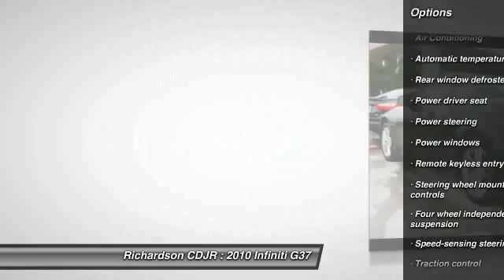2010 Infiniti G37 Richardson TX FC755072A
2010 Infiniti G37

Richardson CDJR
1321 N Central Expressway

Your lucky day! Don't wait another minute! brbrHow comforting is the low-mileage of this great 2010 Infiniti G37? This car is nicely equipped with features such as 4-Wheel Disc Brakes, ABS brakes, Air Conditioning, AM/FM radio: XM, Anti-whiplash front head restraints, Automatic temperature control, Brake assist, Bumpers: body-color, CD player, Compass, Driver door bin, Driver vanity mirror, Dual front impact airbags, Dual front side impact airbags, Electronic Stability Control, Four wheel independent suspension, Front anti-roll bar, Front Bucket Seats, Front Center Armrest, Front fog lights, Front reading lights, High intensity discharge headlights: Bi-Xenon, Illuminated entry, Leather Appointed Seats, Leather Shift Knob, Leather steering wheel, Low tire pressure warning, MP3 decoder, Occupant sensing airbag, Outside temperature display, Overhead airbag, Overhead console, Panic alarm, Passenger door bin, Passenger vanity mirror, Power door mirrors, Power driver seat, Power passenger seat, Power steering, Power windows, Radio data system, Rear anti-roll bar, Rear window defroster, Remote keyless entry, Security system, Speed control, Speed-sensing steering, Speed-Sensitive Wipers, Steering wheel mounted audio controls, Tachometer, Telescoping steering wheel, Tilt steering wheel, Traction control, Trip computer, and Variably intermittent wipers. Consumer Guide named the G37 a 2010 Premium Midsize Car Best Buy! The precision-tuned 3.7L V6 DOHC 24V powerhouse delivers substantial horsepower and torque to get you where you need to go...and fast! brbrRichardson Chrysler Jeep Dodge Ram is proudly serving Dallas, Richardson, Plano, Allen, McKinney, Garland, Carrollton, Mesquite, Fort Worth, Arlington, Frisco, Lewisville, Wylie, Rockwall, and Rowlett.